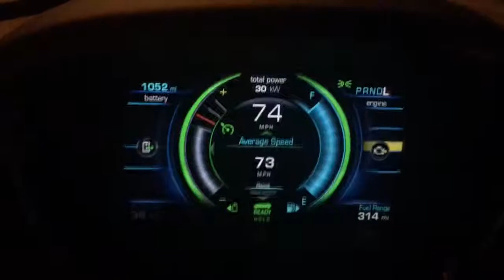2017 Chevy Volt gas-only 73 mph fuel economy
A quick clip showing what my new 2017 Volt does with the cruise set at 73/74 mph in "Hold Mode"; that is, using strictly the range-extending gas engine. Not quite what my Cruze Diesel was getting on the interstate but, when just driving around locally this thing kills it, especially when running in straight EV mode.